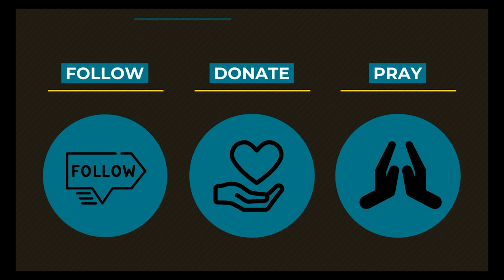0526 Bound Will - A Higher Things® Video Short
What is Bound Will? What does it have to do with good works?